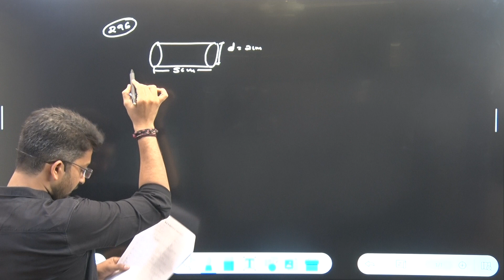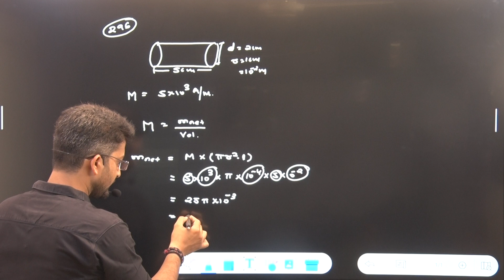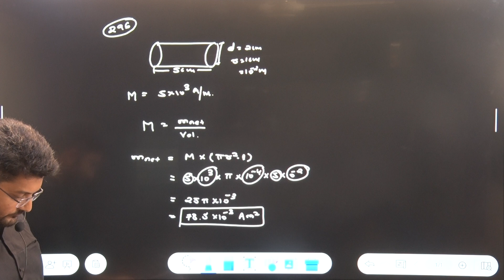A magnet in the from of cylindrical rod has a length of 5 cm and a diameter of 2 cm. It has a unifor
296) A magnet in the from of cylindrical rod has a length of 5 cm and a diameter of 2 cm. It has a uniformmagnetization of 5 x10^3 Am^-1 . Find its net magnetic dipole moment.